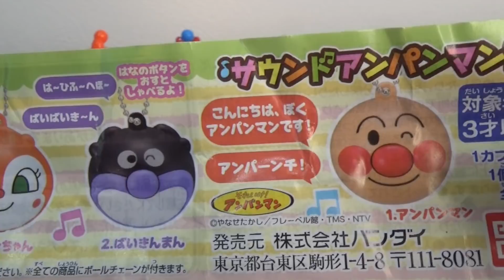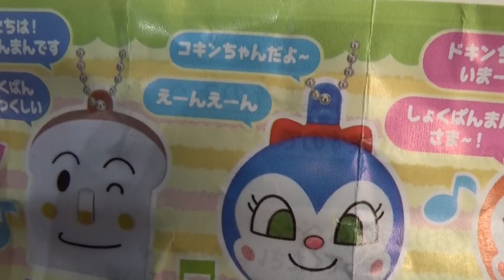Sound Anpanman2☆Aoi Namidano Kokinchan・サウンドアンパンマン２☆あおいなみだのコキンちゃん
Kawaii Kokinchan^_^